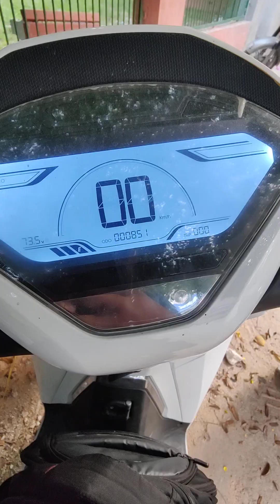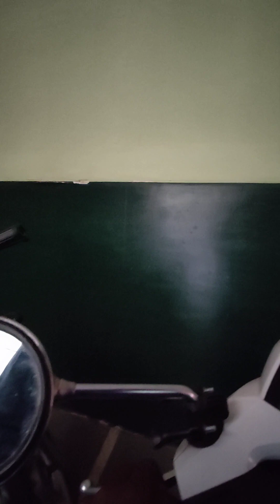My Journey from Sector 6 to Old Barahi Road Daily Vlog Video by Max Vyas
Vyas Vlogs - Official manages Vlog Video created by Max Vyas.
Motivational & Inspirational Videos as Sandeep Maheshwari speaks on Motivation & Inspiration Videos on life & love.
Creative Videos on Social Problems, Life & Health by Max Vyas, A self-made (Motion & Graphic) Artist on Youtube Videos & Filming Service (Shooting, Editing)

Voiceover Series contains the Storytelling of our Life Events categorized by Love & Life Series with some Educational Tips also.

Our Other Channel Links for More Videos on Other Socal Topics
@Podcasts by Max Vyas

@Max Vyas Voiceovers

@Max Vyas Vlogs

@Kids Corner by Max Vyas

@Motivation by Max Vyas

@New India vs Bharat